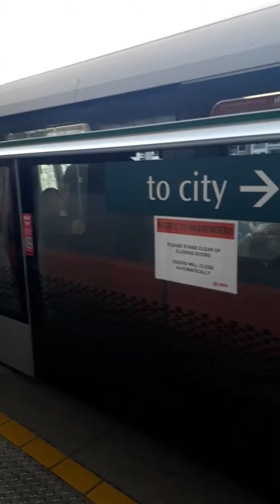From Tanah Merah to Kembangan